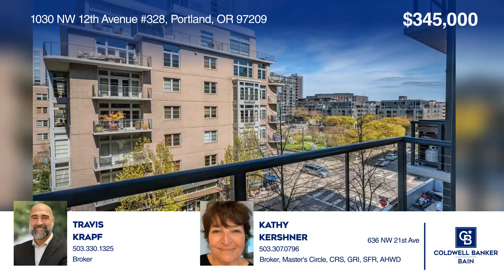1030 NW 12th Avenue #328 Portland, OR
Coldwell Banker

Venture into this stunning industrial loft-style condo, a standout with its award-winning Soho-inspired design. Soaring ten-foot ceilings and floor-to-ceiling windows, this space is flooded with natural light, featuring a charming Juliette balcony with French doors and city views.  Amenities include a two-story gym overlooking the intersection at NW 11th Avenue and NW Lovejoy Street, a vibrant community room with large windows, a gas fireplace and a kitchenette adjacent to the private courtyard. This shared environment enhances the overall living experience by promoting a strong community spirit and creating opportunities to engage with others. Enjoy secure deeded parking and deeded storage. Built in 2001, this north-facing unit is close to shops, restaurants, parks and the streetcar, making it an ideal urban retreat in the heart of the Pearl District. The Streetcar Lofts is easily one of the most recognizable buildings in the Pearl District, its amenities and central location make it not just a place to live, but a place to thrive!